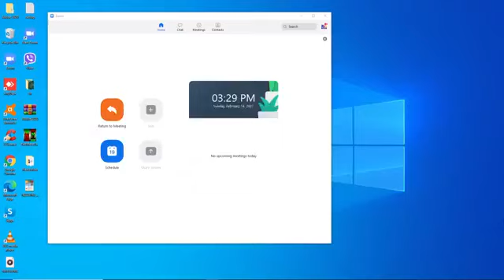KALINGA HATID NG RED CROSS FEB 14, 2021 (Blood Samaritan Program Valentines Episode )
Hosted by: Francis Cansino & PRC Gov. Cora Alma De Leon
Guests:
1. (Blood Samaritan) Hon. Zaldy Josef- Brgy.
Chairman of Brgy. Sto. Nino Marikina allocates 100k Budget for blood Samaritan annually.
2. (Convalecent Plasma Donor) Mr. Ryan Salvador
 Former City Administrator of Marikina City Goverment.
Covid Survivor
9th times Convalescent Plasma donor Convalecent Plasma Galloner
3. Ms. Jennifer De Guzman - Chapter Administrator PRC Marikina
4. Mr. Hanzel Sentones - Donor Recruitment Office Phil. Red Cross National Blood Center...